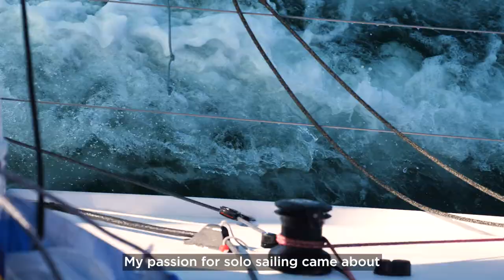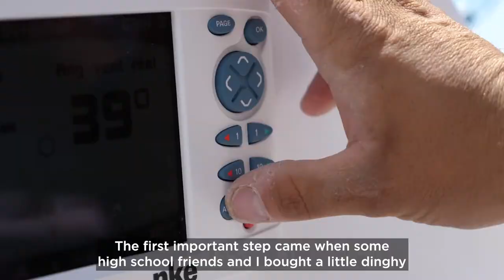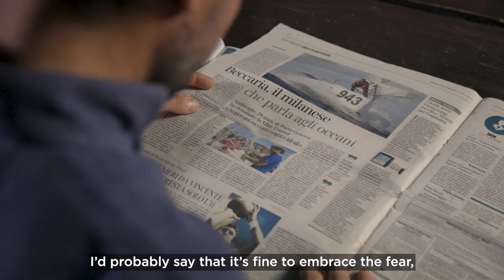Introducing Alla Grande - Ambrogio Beccaria Interview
Pirelli and Ambrogio Beccaria: together to face the challenge